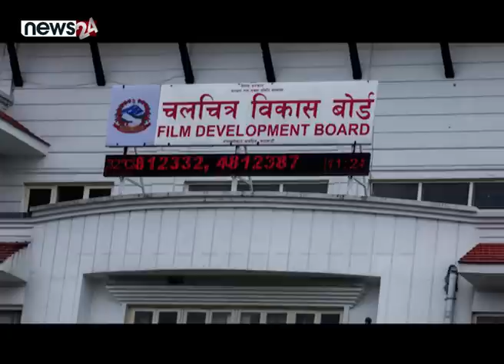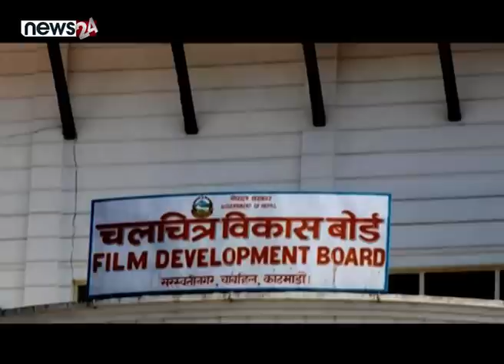बालेनको बढ्दो आक्रोश : भारतलाई ठाडै चुनौती -NEWS 24